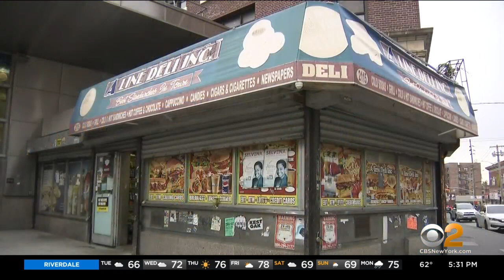Uriah Richardson, Father Of 3, Shot Dead In Far Rockaway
A father of three was killed on his way home from work Monday in Far Rockaway, Queens. CBS2’s Thalia Perez spoke with his grieving family.